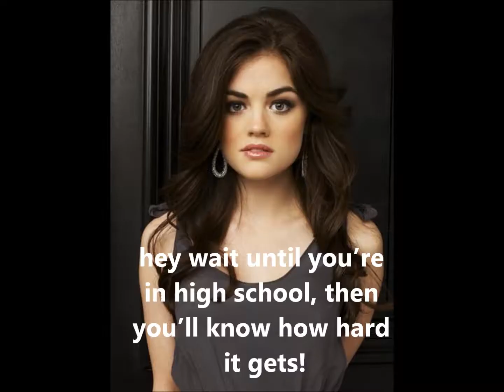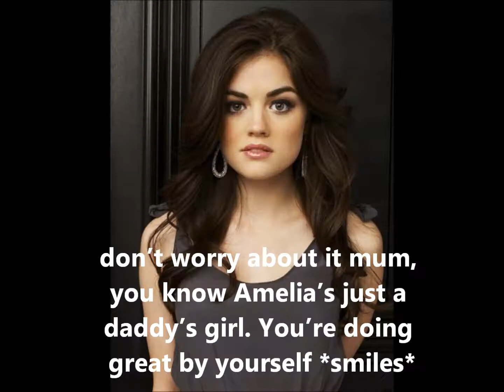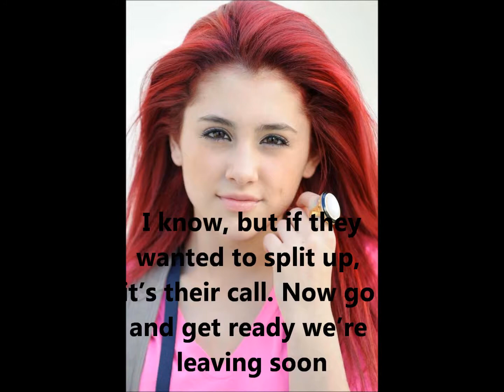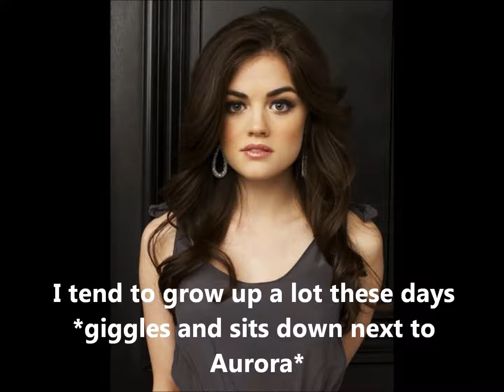Broken- Collab with Gea Season 1 Episode 1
first episode done! hope it was ok. Let me know if I should go slower/faster :D

Next episode will be on theMidnightwolf1924's channel :)